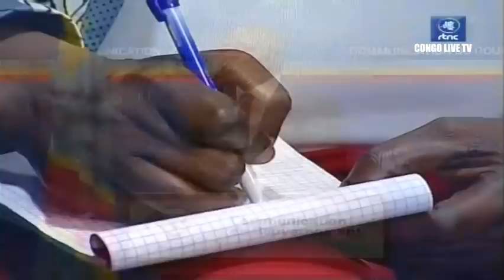🔴RDC : IMPORTANTE COMMUNICATION DU GOUVERNEMENT - MANIFESTATION DE COLERE CONTRE A LA MONUSCO A GOMA